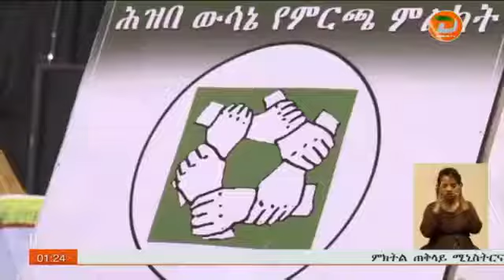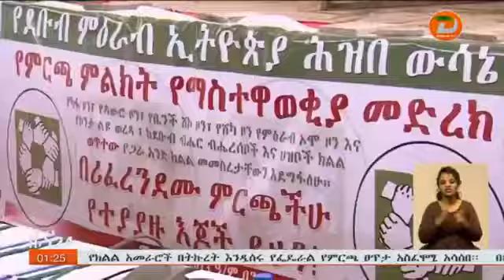የደቡብ ምዕራብ ኢትዮጵያ ህዝበ ውሳኔ ምርጫ ምልክት ማስታወቂያ መድረክ በካፋ ዞን ቦንጋ ከተማ ተካሄደ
ዘጋቢ፡ ዮሐንስ ክፍሌ - ከቦንጋ ቅርንጫፍ